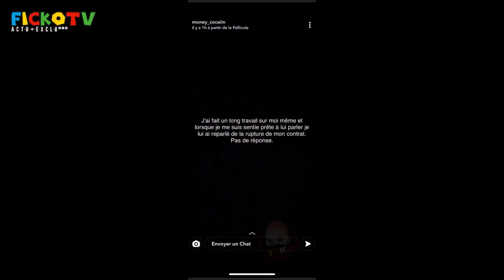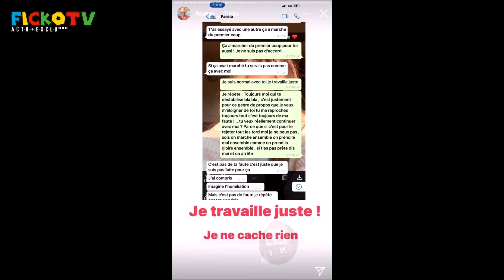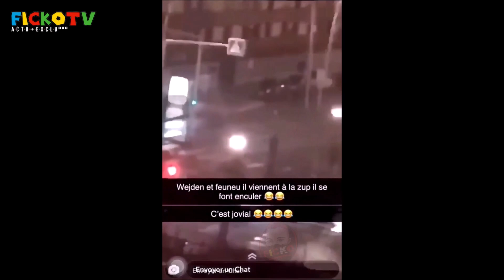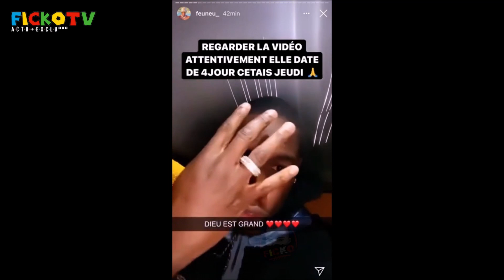FEUNEU RÉPOND en VIDÉO a ICY et TCHIKITA, et son AGR*SSION a ARGENTEUIL ! (EXCLU)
⚠️© '' On va parler de FEUNEU qui RÉPOND en VIDÉO a TCHIKITA et ses Clash et aussi a 2 anciens ARTISTE a lui qui on dévoilé plusieurs dossier sauce sur lui et il a aussi réagit a une vidéo sur ARGENTEUIL lui et son équipe ce font attaque a coup de MORTIER en plein CLIP dans le quartier Tour Bleu a ARGENTEUIL puis des rumeurs dit qu'il c'est fait voler son téléphone et il on désactivé son compte instagram ainsi que celui de Wejdene ... , dans la vidéo d'hier on n'a vu FENEU qui menace de dévoilé des vidéos nudes avec une ancienne ARTISTE a lui du nom de '' ICY '', elle dévoile plusieurs conversation entre elle et lui, et elle veut simplement faire une rupture de contrat pour qu'elle puisse retourner au studio, et KINDASAMA qui pique et Clash FARES SALVATORE pour POLSKA en VIDÉO pour l'histoire de coucherie qui a eu y'a quelque jours.. " ... ℗⚡️

●▬▬▬▬▬▬ Vidéo Précédente ▬▬▬▬▬●

 Hier on a vu MARC BLATA voici la Vérité sur lui qui embrouille et arnaque une meuf en vocaux vocal sur snapchat voici une vidéo preuve puis hier LACRIM 91 qui attrape MARC BLATTA suite aux nombreuse menaces en vidéo il s' explique ensemble en vidéo, puis ROHFF répond a une attaque de BOOBA et demande a ouvrir le CLASH ente les deux, et aussi Roh2f ROHFF qui répond et ouvre le CLASH entre lui et B2oba BOOBA un peut comme avec Kaaris K2a & Kalash Criminel 93 Maes , hier on a vu Tchikita vs Wejdene et Feneu Feuneu mais aussi TIBO INSHAPE le youtubeur qui a rompus avec JUJU FIT CATS il se sont quitté et ensuite TIBO la CLASH sur twitter puis elle lui a répondu, et elle a ensuite tourné un CLIP contre lui avec plusieurs PIQUE contre lui et il viens de réponde aux attaque de son EX copine en VIDÉO tiktok il prévoit un CLIP réponse sur ca chaine DISPO Mardi 20 Octobre 2020 Juju Fitcats - Clash Tibo Inshape (Clip Officiel) et aussi NESKOO avec le petit frère de Koba La D et Chicaille Argente ..

●▬▬▬▬▬▬ FIN  ▬▬▬▬▬♥️